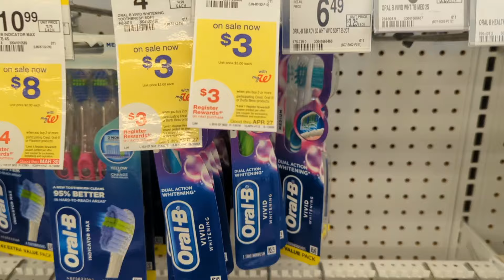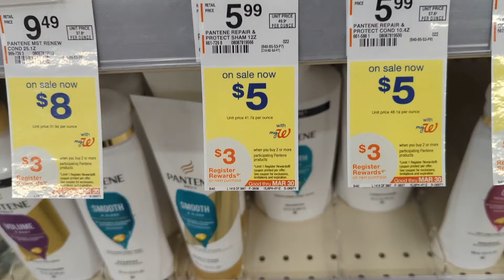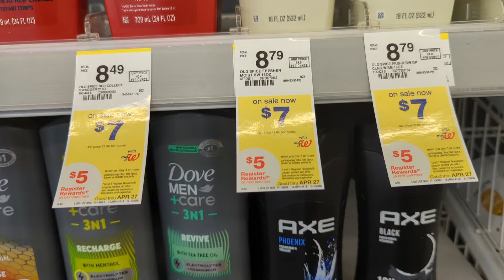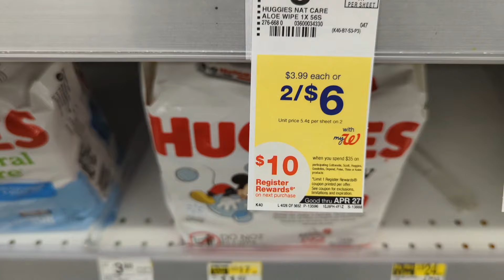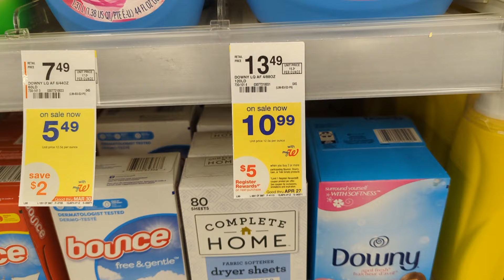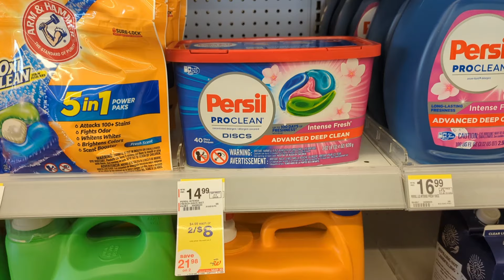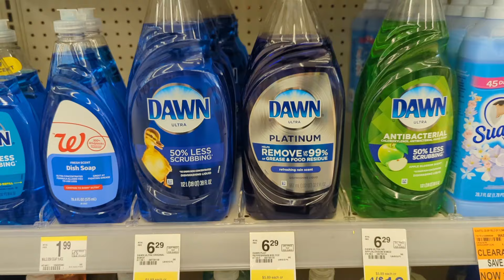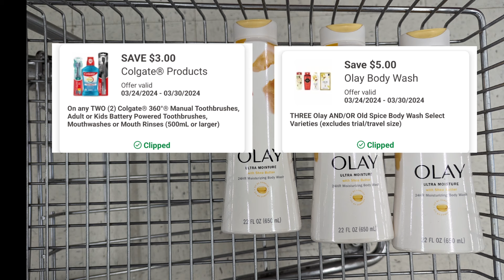🔥🔥OFRETAS GRATIS🔥🔥 WALGREENS 03/24-03/30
Hola, Mi nombre es Araseli!

Aprende AHORRAR y usar cupones digital en la tienda de Walgreens!!

 Gracias por su apoyo y ver mi videos!

Adios!!!